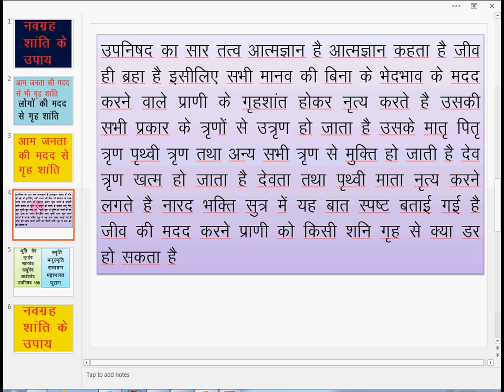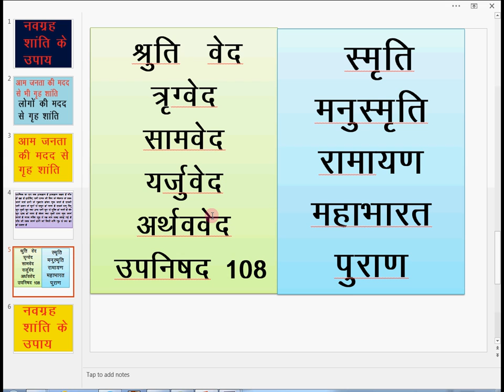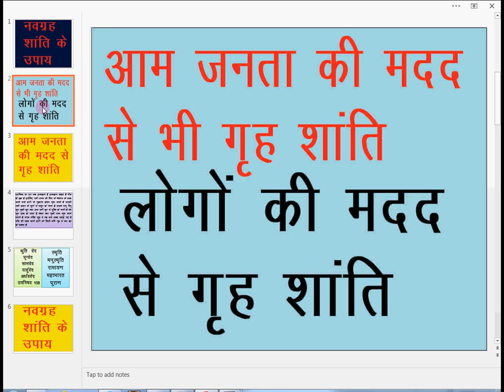SHANI SHANTI KE UPAY शनि आप का कुछ नहीं बिगाड सकता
SHANI SHANTI KE UPAY